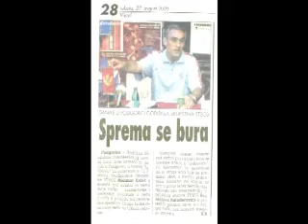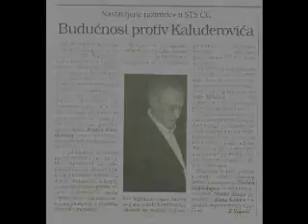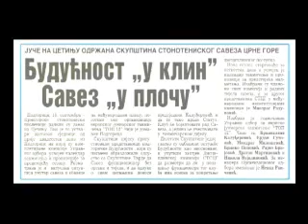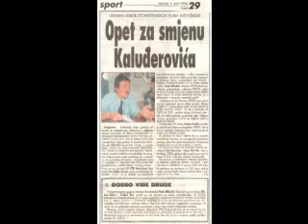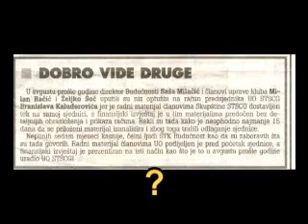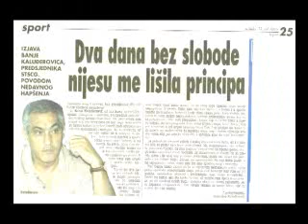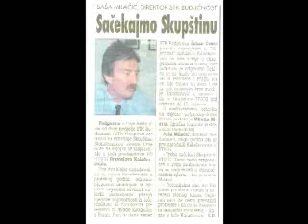branko banja kaluđerović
Septembar,2005.g. Hotel Ljubović,skupstina STSCG,eksplozija bombe pod auto predsjednika STSCG Branka Banje Kaluđerovića!